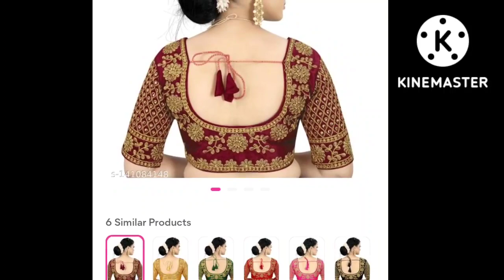Latest Maggam work And Designer Blouses Collection From Meesho App